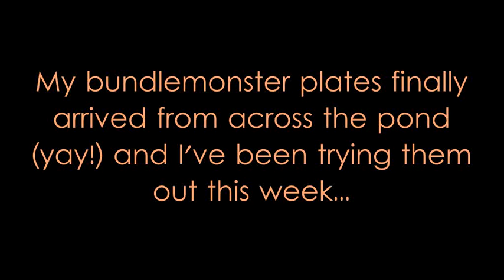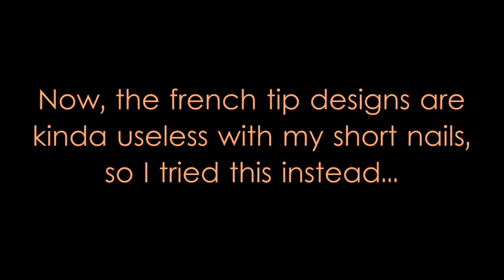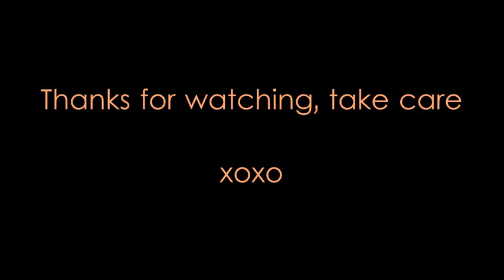4 Bundle Monster Design Ideas / Mini-Tutorials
Check out the complete set of plates in this video-
 by soguesswhat11  :)  These are the new second set of 25 plates from Bundle Monster,  not the original set of 21.